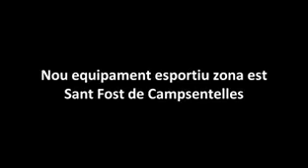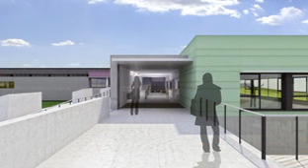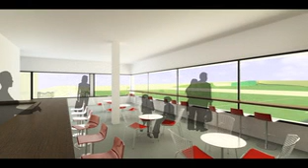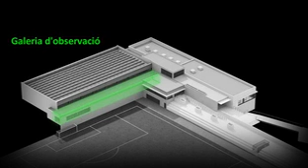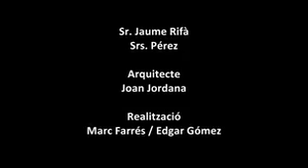_Complex Esportiu Sant Fost de Campsentelles